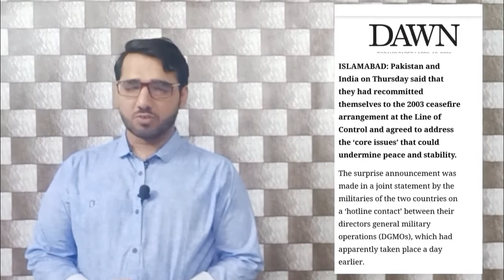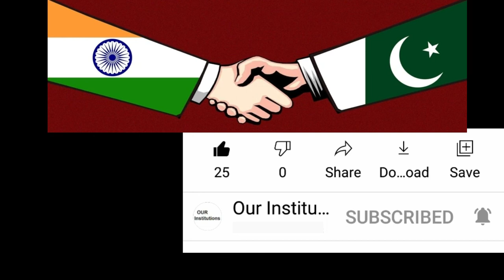What is difference between LoC, Working Boundary and Redcliffe line | Our Institutions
Different borders between Pakistan and India.

What is ild name of LoC?
What is LoC?
What is Working Boundary?
What is Red Cliff line?
پاکستان اور انڈیا کے درمیان کون کون سے بارڈر ہیں ؟